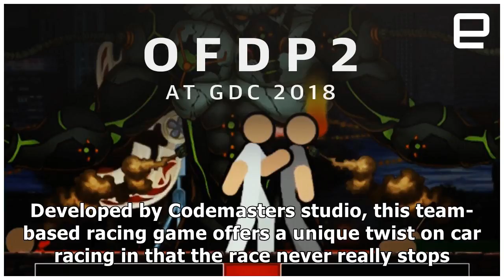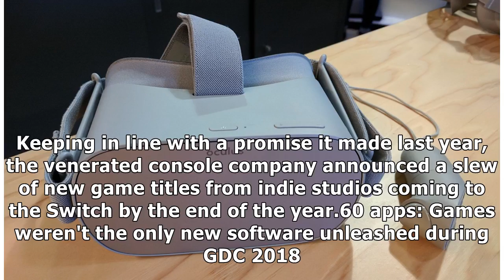24h News - GDC 2018 by the numbers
24h News - GDC 2018 by the numbers